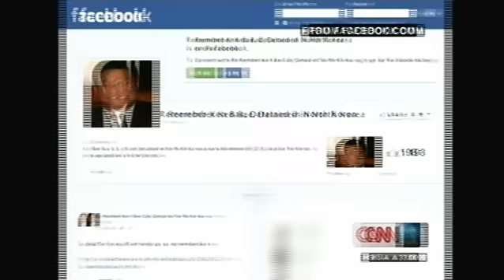CNN Monita Rajpal Apr29 2013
CNN News Center Live from Hong Kong